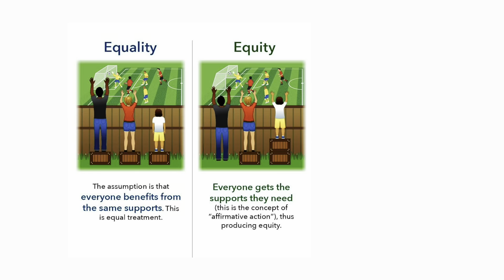이재명 vs 윤석열? 저는 누굴 뽑았을까요...